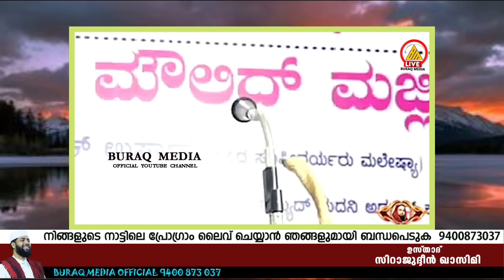നാളെ റജബിലെ ആദ്യ വെള്ളിയാഴ്ച ഭാര്യയും ഭർത്താവും ഇങ്ങനെ ചെയ്താൽ നീ പോലും അറിയാതെ സമ്പത്ത് വന്നുചേരാൻ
Welcome to all BURAQ MEDIA OFFICIAL You Tube Channel.
Through this channel program, our aim is to pave the way with the Qur'anic light for the hearts that have dried up the fountain of faith through evil journeys.

ഏറ്റവും പുതിയ പ്രഭാഷണങ്ങൾ കാണുവാൻ ബുറാഖ് മീഡിയ ഒഫീഷ്യൽ എന്ന ഈ ചാനൽ സബ്സ്ക്രൈബ് ചെയ്ത് പുതിയ അപ്ഡേറ്റ്കൾക്ക് കൃത്യമായി നോട്ടിഫിക്കേഷൻ ലഭിക്കുന്നതിന് ബെൽ ബട്ടൺ ക്ലിക്ക് ചെയ്യുകയും ചെയ്യുക